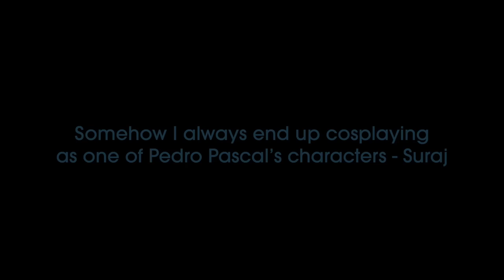The Clone Wars - A Deep Dive Discussion with The Normies!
Eric and Aaron have a fantastic conversation with The Normies about Star Wars: The Clone Wars and Star Wars in General.